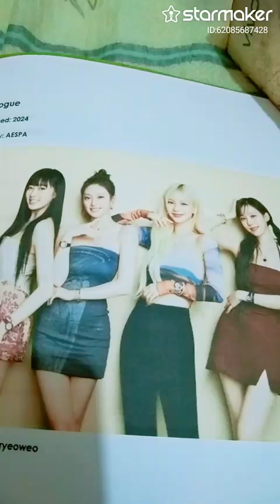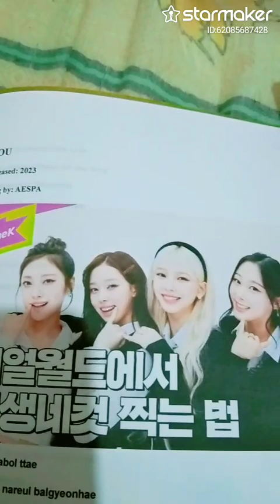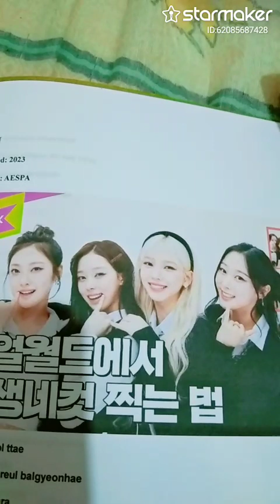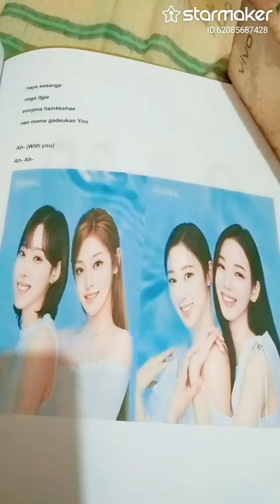AESPA - FLOWERS 🌺 (MINUS ONE)